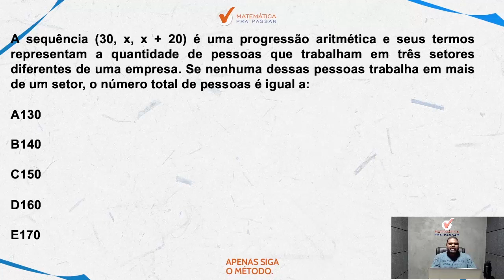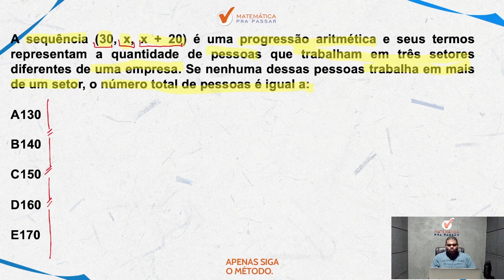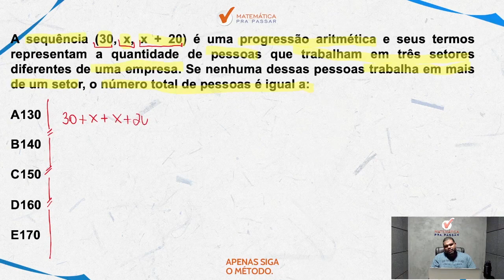Matemática para PM PE | Progressão aritmética como você nunca viu